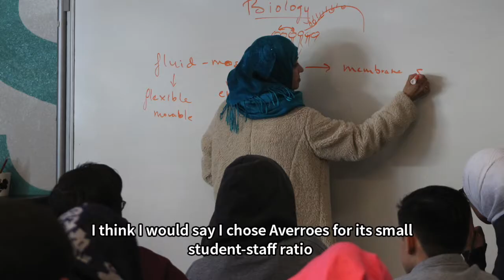Student Choosing Averroes High School for their High School Success